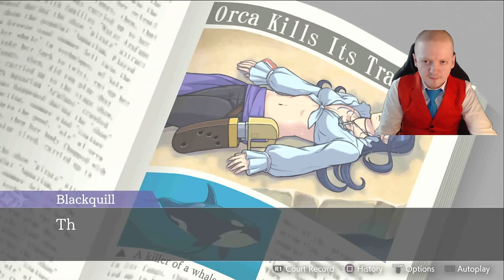I Can't Believe An Orca Is On Trial For Murder- Apollo Justice Ace Attorney Trilogy Part 26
This is Apollo Justice Ace Attorney trilogy a new game released on the old Apollo Ace Attorney games. The story follows Apollo Justice a new attorney as he experiences some crazy trials and cases.  On this part Phoenix defends Orla at trial.